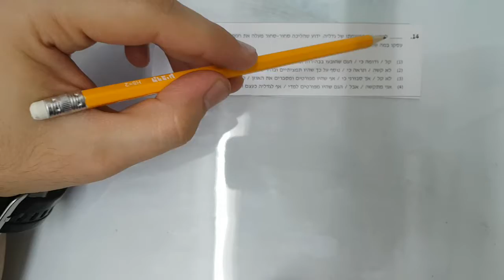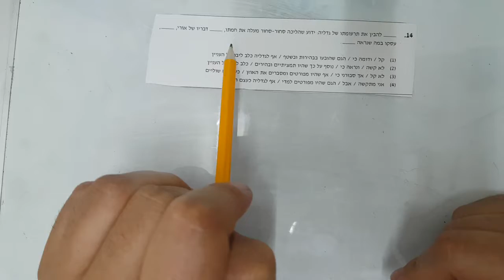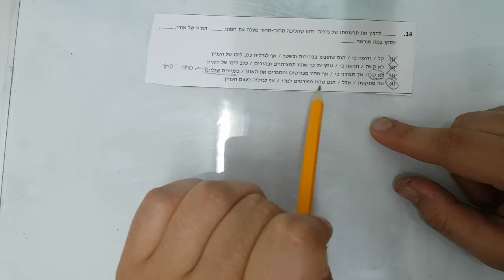המרכז הארצי קיץ 18 מילולי 2 שאלה 14 EZWAY